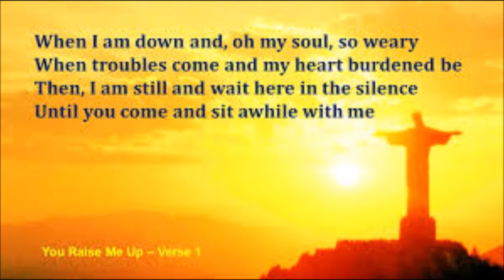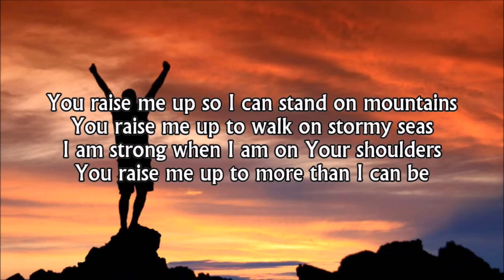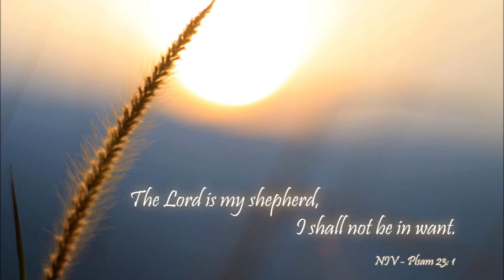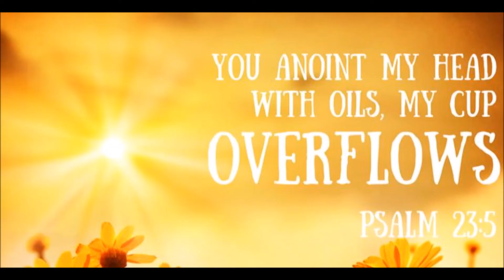The Lord is my shepard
The most beautiful part of the Bible